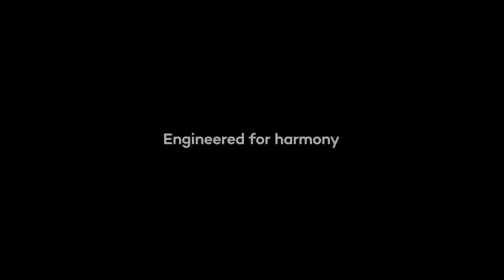Introducing Wacom Cintiq Pro 27 Engineered for Harmony